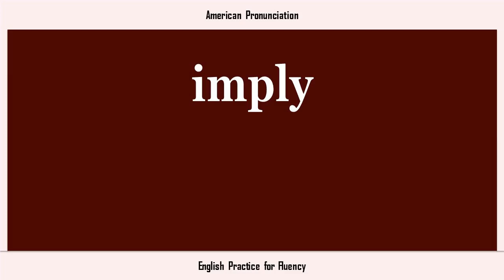imply, How to Say or Pronounce IMPLY in American, British, Australian English